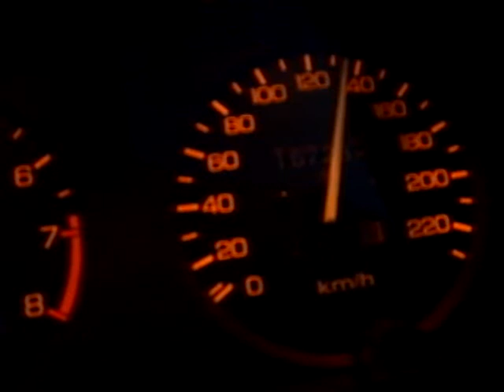Rover 416 proba2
Druga próba przyspieszenia.
Również bez modów, ale za to po przegazowaniu ;P
1.6 16v 16K4F